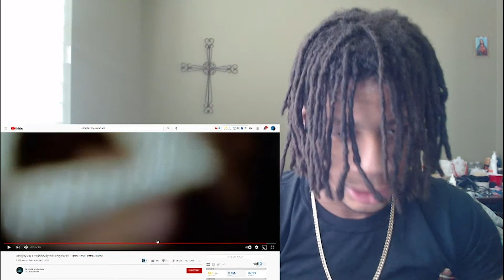ALMIGHTY ZAY x PROJECKBABYTWIN x FAY3HUNNIT - IMPATIENT | Reaction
Get Me To 900 GANGG!!

Original Video-